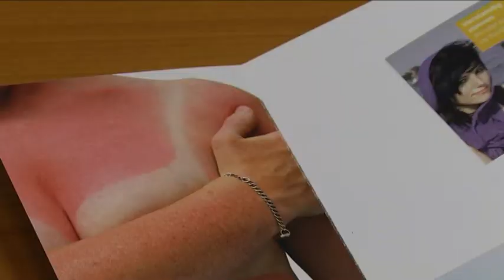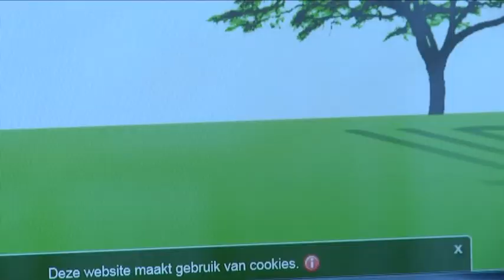Sta op tegen kanker-actie 'Tibelly zonwering'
KWF Kankerbestrijding droomt van een wereld waarin kanker in de nabije toekomst geen dodelijke ziekte meer is. Veel mensen delen deze droom en komen in actie om geld in te zamelen voor kankeronderzoek: van creatieve acties, sportieve uitdagingen tot bedrijfsacties. Tibelly zonwering doneert voor iedere verkochte meter doek zonnewering. De teller staat al op bijna 90.000 euro